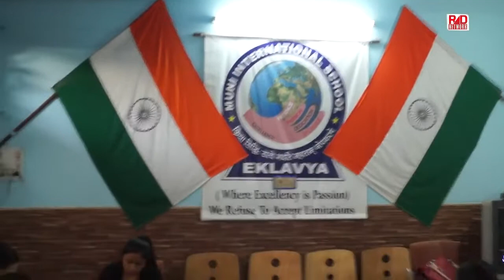चेंजमेकर अशोक ठाकुर की शून्य से शिखर तक की कहानी PART 1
विश्व के चेंजमेकर स्कूलों में शामिल  मुनि इंटरनेशनल स्कूल के संस्थापक डॉ. अशोक ठाकुर की शून्य से शिखर तक की कहानी PART 1